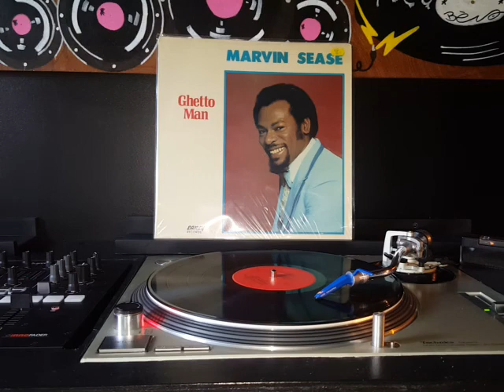Marvin Sease-Love me or leave me